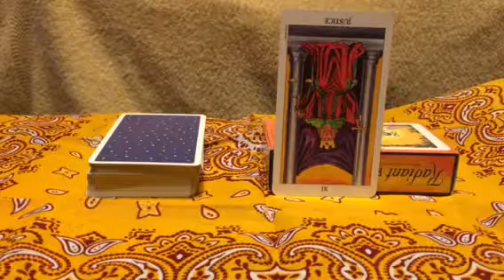タロットカード 11月生まれ 016